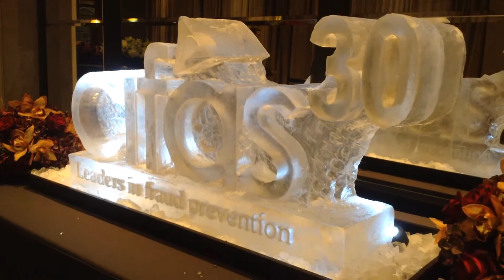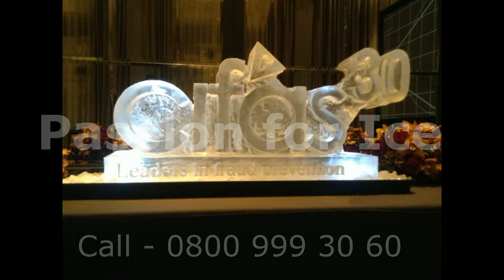CIFAS Vodka Luge from Passion for Ice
CIFAS 30th Anniversary Party in London.  A CNC carved Vodka Luge of their Logo.